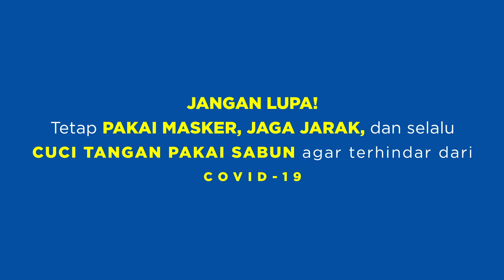Lindungi Diri dan Keluarga dengan Vaksinasi Covid-19 - Versi Vaksinasi Tenaga Kesehatan